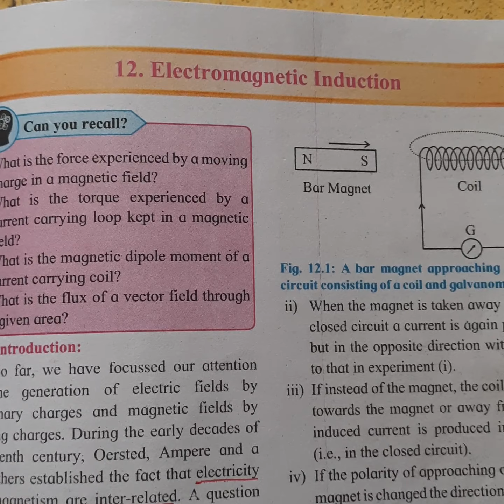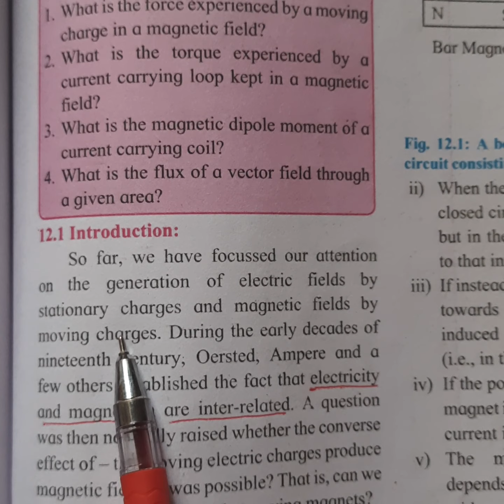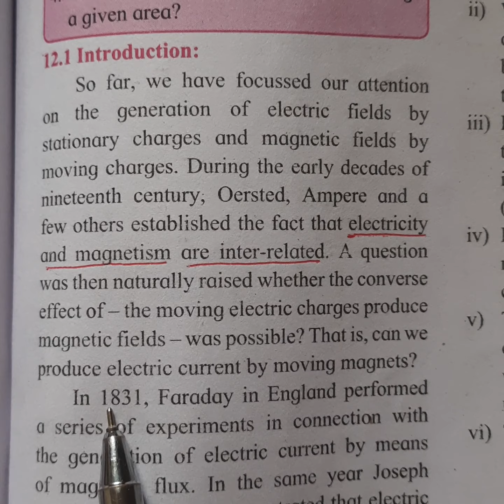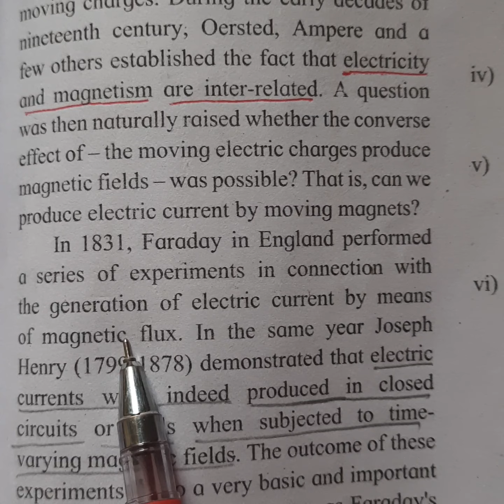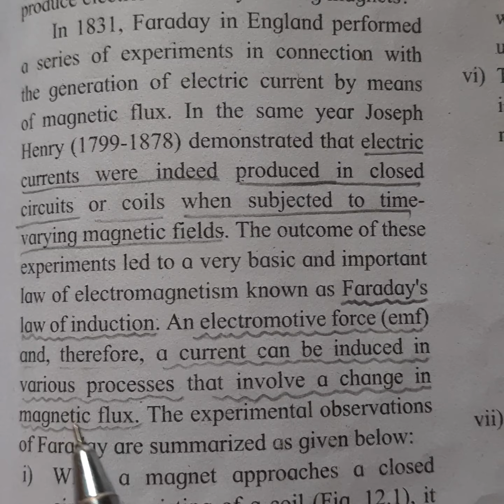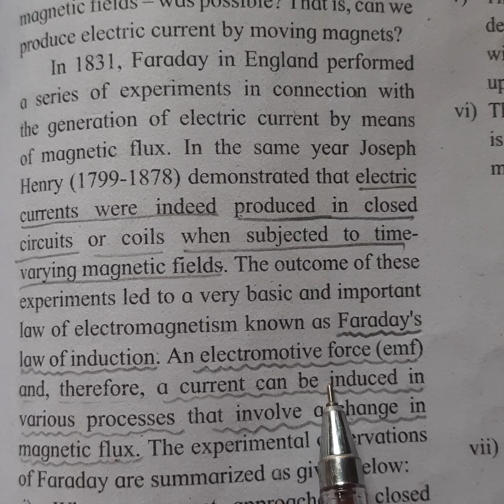Electromagnetic Induction.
Introduction.